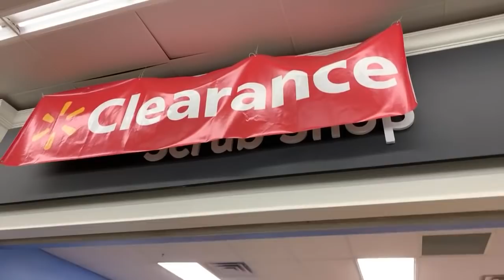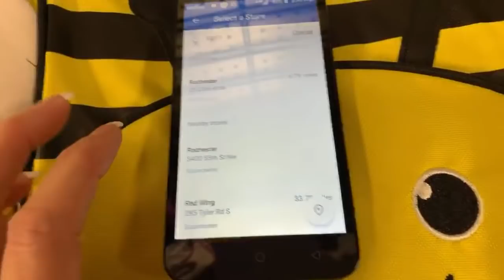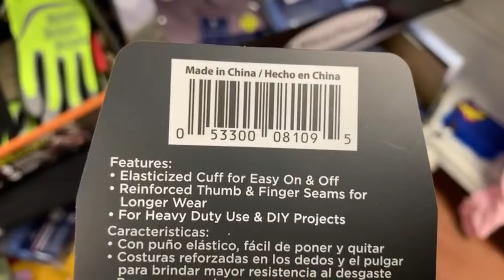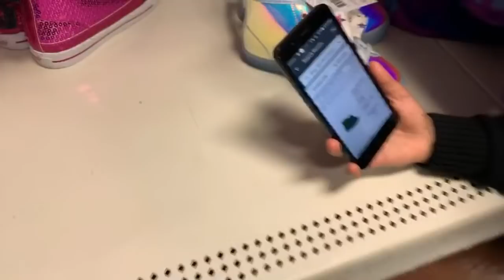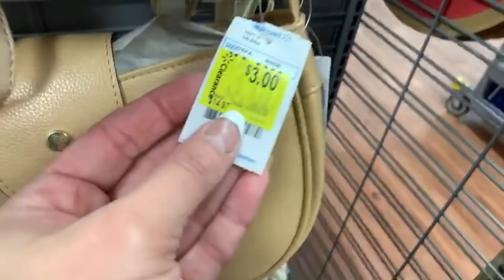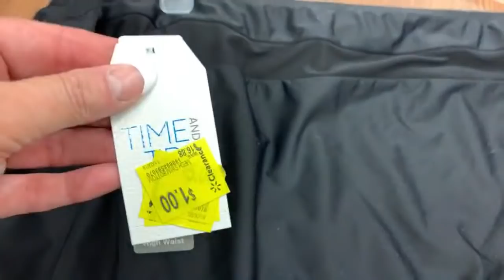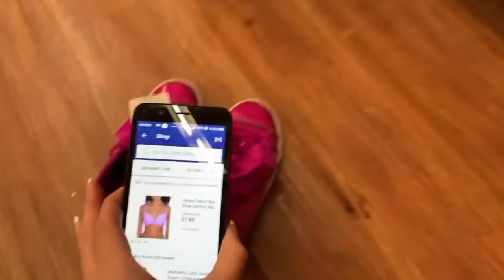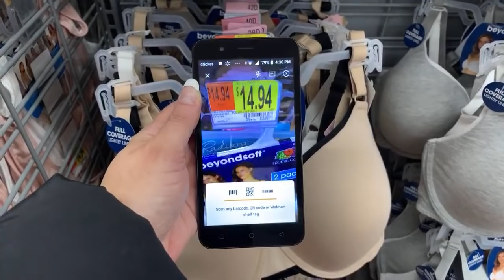WALMART CLEARANCE!!!🔥$1 to $5 HIDDEN CLEARANCE SHOES, CLOTHES, HANDBAGS + BACKPACKS!!!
Come clearance shopping with me at Walmart!!! I found $1-$5 dollar clearance on clothes shoes socks handbags hats backpacks and so much more!!! Come hang out with me at Walmart where will scan for hidden clearance!!!